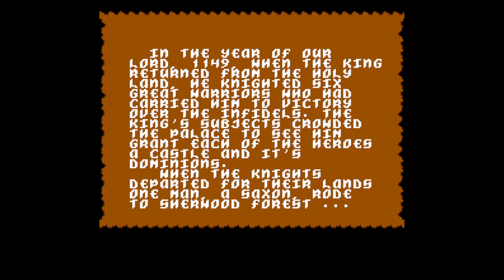Defender of the Crown - Nintendo Entertainment System - Intro & Title Screen